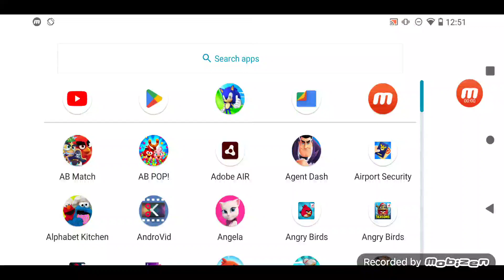Sonic Dash Snow Mountain Zone - Gameplay